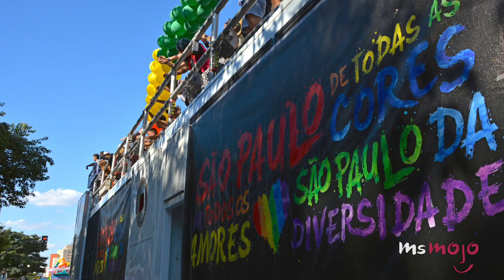Top 10 Best Pride Festivals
Top 10 Best Pride Parades

All around the world, pride parades are a celebration of love and acceptance among the LGBTQ community, and these are our picks for the ones you have to check out! MsMojo presents the Top 10 Pride Parades and Festivals! But which will take the top spot on our list?  São Paulo Pride Festival, San Francisco, or New York City? Watch to find out!

For more great content from Getty Images, be sure to check out their Instagram